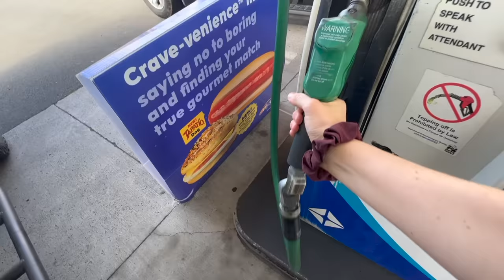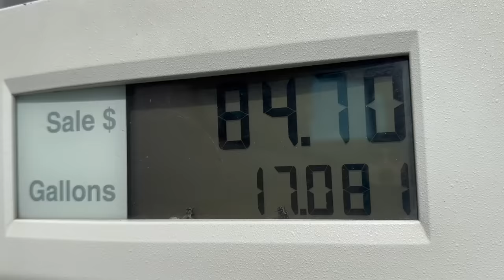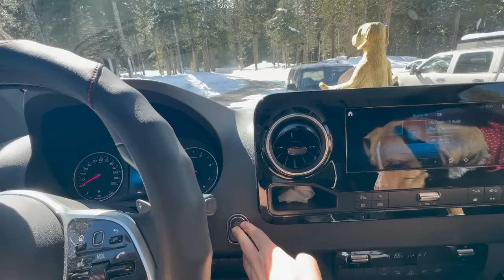First Adventure In My NEW Van! | Winter Van Life in the Mountains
Bottlebottle Amazon shop

On today’s adventure of we finally leave Portland go solo van camping in my new 4x4 144 sprinter, staying over night in a sno-park to test out the heat on the new van and go on some great snowy hikes in the Oregon mountains!

   *AMAZON shop / misc car camping gear: